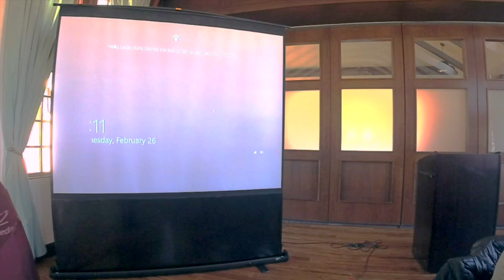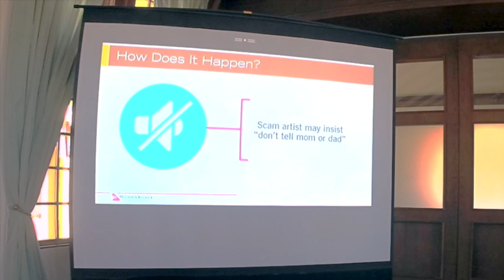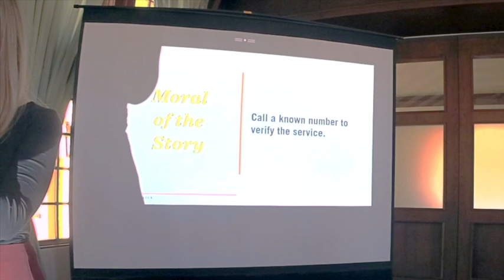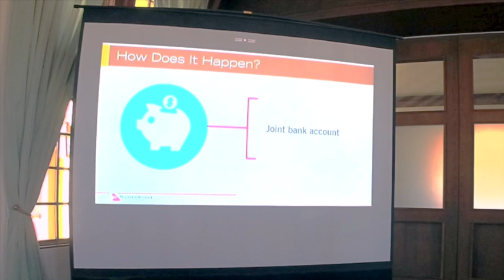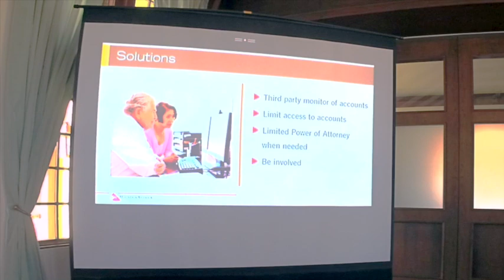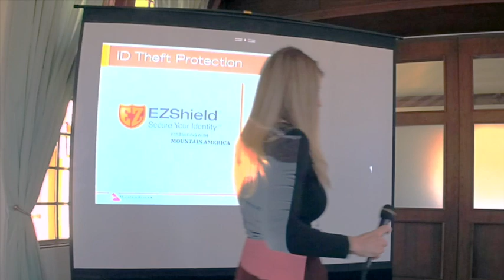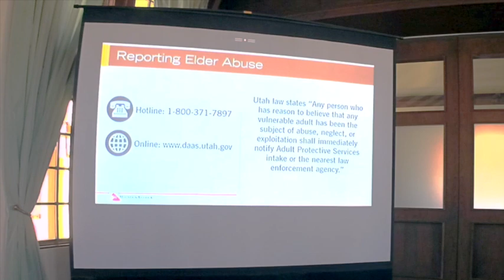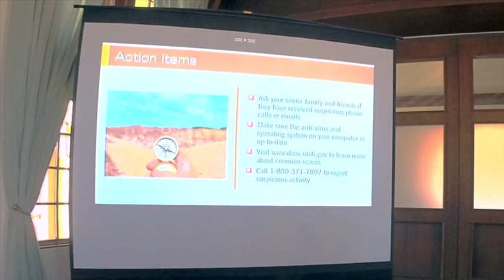Lunch and Learn: Financial Safeguards for Seniors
Mountain America presented this Lunch and Learn to help educate on how seniors can keep their finances safe.